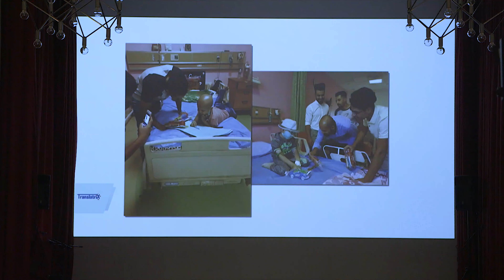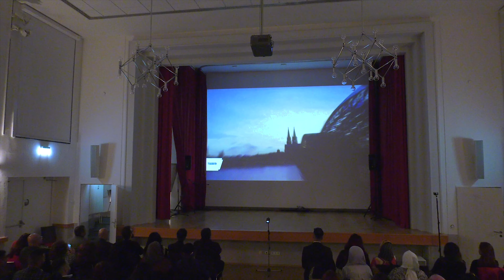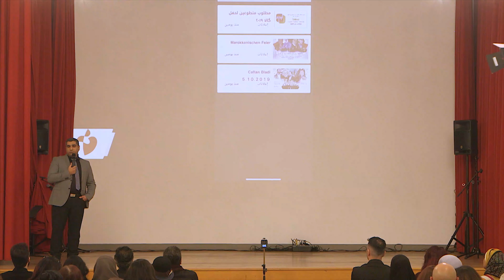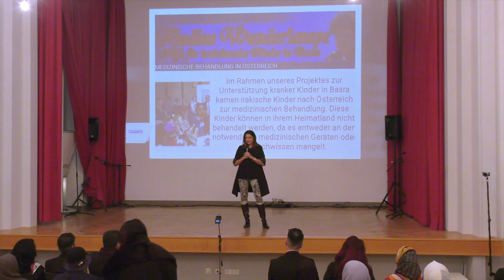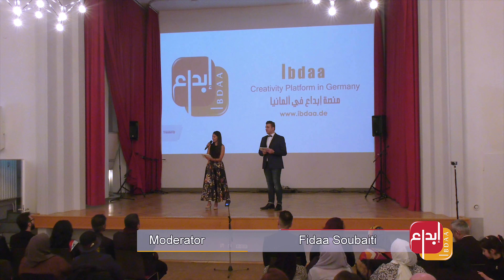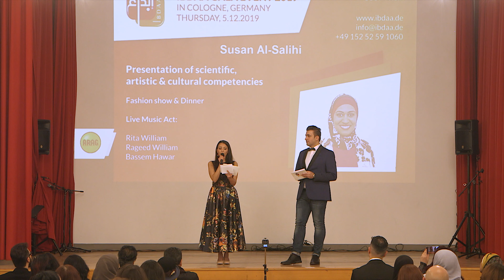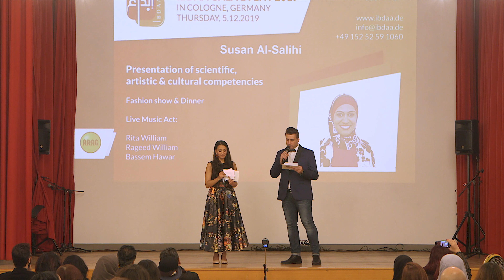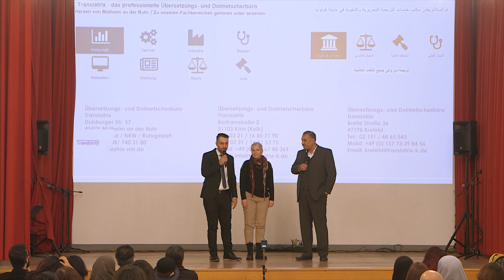Ibdaa Platform event 2019 in Germany - Part 1 - ملتقى ابدع في المانيا ٢٠١٩ الجزء الاول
IBDAA Gala event 2019 In Germany

ملتقى إبداع عراقي في ألمانيا ٢٠١٩

تم فيه تقديم مجموعة من مبدعي ومبدعات العراق على منصته وكذلك تم عرض مجموعة من العباءات العراقية التي تروي قصص من حضارات العراق القديمة بأسلوب ومعاني حديثة وكان أبرز ما قدم هي عباءة التك تك كذلك تم ارسال رسائل محبة وتضامن ومساندة لأهلنا وشبابنا في العراق في ساحات التغيير والتصحيح ارسلنها عبر الكلمات والاغاني والصور وتواجد نخب عراقية من مختلف المحافظات والانتماءات الفكرية والدينية والسياسية

نعم للعراق والعراقيين أصحاب الغيرة والانتفاضة الفكرية والإنسانية .. فتحية لثورة فيها الدماء التي سألت من أجل العراق وفيها الكلمات وفيها الألحان والغناء والتمثيل والشعر .. حاولنا مساندتكم بنفس هذه اللغة فكرا وادبا وعلما وفننا

اشكر كل فريق العمل الرائع والكبير الذي كان أمام وخلف الكاميرات والذي اثبت حبه للعراق واهل العراق - واشكر كل الحضور والاعلاميين والمهتمين بهذا الحدث الذي نقدمه لموازة شبابنا في العراق 🙏💐🌸
عاش العراق وشعب العراق حرا كريما صاحب الثقافات والحضارات

Gala Veranstaltung der kreativen in Deutschland lebenden Iraker.
(Ein Treffen für Innovation, Talent, Kreativität, Kompetenz und Integration).

Am Donnerstag, 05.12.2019 hat sich die ideenreichen, kreativen und innovativen Mitglieder der irakischen und arabischen Community in Deutschland getroffen, um ihren Erfolg, ihre neuen Erfindungen, erfolgreichsten Werke, Projekte und sozialen Aktivitäten in Deutschland auf die Bühne zu bringen und diesen brillanten Erfolg mal wieder für die eingeladenen hochrangigen Gäste zu präsentieren

Ibdaa event in Germany 2019 - Cologne

Ibdaa Platform in Germany
Project manager and producer:
Firas Al-Ahmedi

Ibdaa Gala - 2019 Team

Moderarors:
Soubaiti Fidaa
El Gaban Saham

Speakers:
Firas Al-Ahmedi
Eng. Abbas Al-Kaisi
Dr. Sana Dabbass
Dr. Adam Isho
Susan Al Salihi
Shuala Al Halfi

Partners - Sponsers:
Rami Alkarkoolee - ARAG
Anas Abdul rahman - Martina Rüssel - Translatrix
Wissam Al-Saffar - Fatima Stiftung e.V.

Artists & Musicians:
Rita William - Rageed William
Bassem Hawar - Latif Aldabuo
Raed Farman - Abo Farman

Security and Ordner team:
Mohammad Alobaydi
Mustafa Al Salihi
Saad Al Madridi
Abbas Jaber Obaid

Reseption & Hospitality
Serwan Ibrahim
Tuana Safen
Sardar Aldalwi
Ardalan Al Dalawi

Ibdaa Media Taem

Photographer:
Hardi Murad
Atheer Salahaldin
Hasanein Al Fartosi
Ahmed Arnaoty

Camera Operators:
Haider Al Mukhtar
Yousif Al Naisani
Maher Diwan
Bahzad Al Murad
Amir Rasheed
Sofian Badel Alias
Siher Ramze

Editor and director:
Haider Al Mukhtar

Visual controller and media advisor:
Mabast Araz
Karim Dorian

Graphic Designer:
Saif Al-Safar

Media and press:
Noha Salom
Salama Abdo
Mohamad Abdulaziz
Al Qawal Idham

Photography exhibition - inside:
Sajad Roma

Fashion Designer:
Shoulla Al Hallafi

Fashion Designer assistant:
Gathwa Al Safar

Models:
Zaenab - Hiba - Farida - Nora - Noorhan - Özlem - Nour - Sajda - Shams - Samira - Samar - Mariam - Kenza

Special thanks to the Iraqi - German great Filmmaker
Nawzad Shekhany

Special thanks to the Iraqi great Artist:
Mohammed Hashem

Special thanks to:
Fatima Aneflous Bouanani
Babaali Rezhin

Special thanks to:
Said El Achauch
Sami Bibo Karam

- Ibdaa Iraqi in Germany.